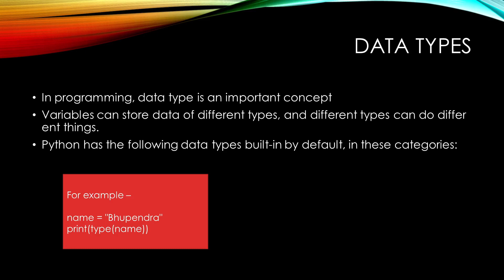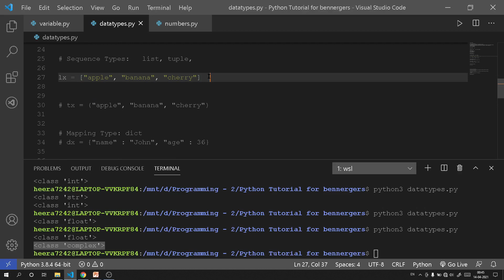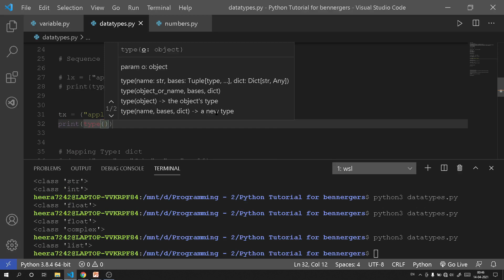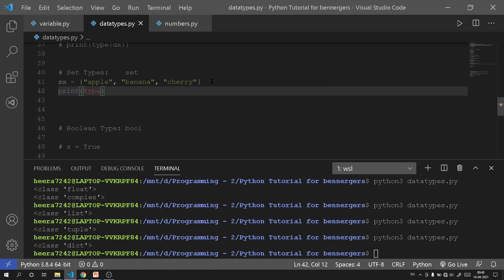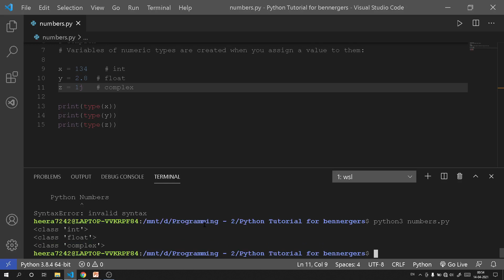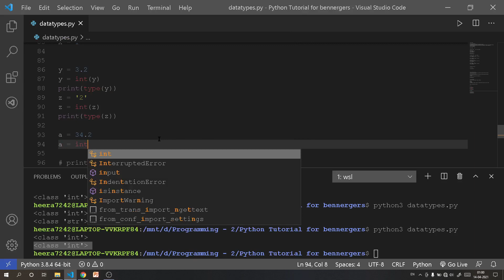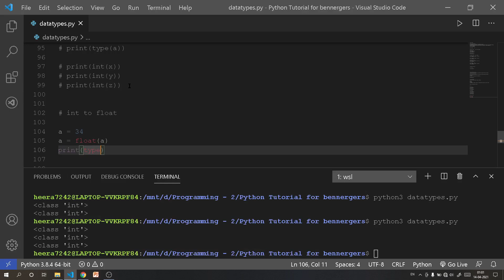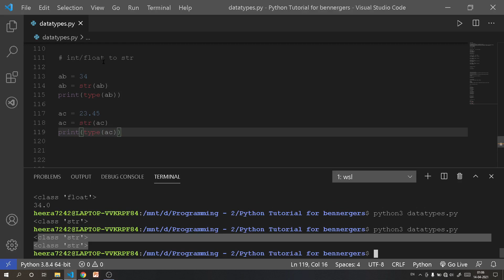Python Tutorial for beginners [Hindi] - 4 || Datatypes in python | python programming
hey guy's today in this video
will be discussion about from what are the datatypes in python
what are the types of data ?
datatypes in python programming ?
datatypes in python in hindi
built in datatypes in python